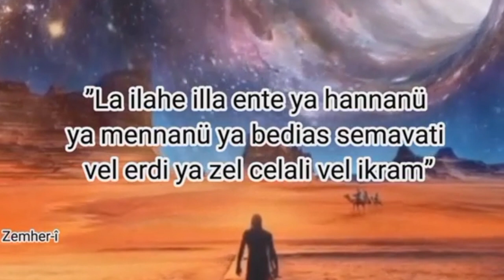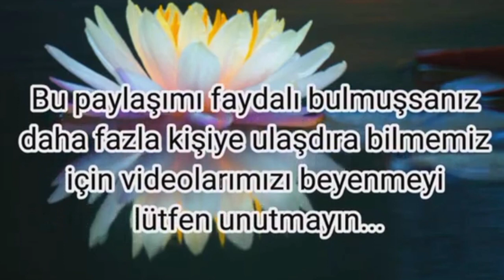Cuma Günü Yapılacaklar‼️ Okunacak Sureler ve Allah'ın İsimleri☝🏻